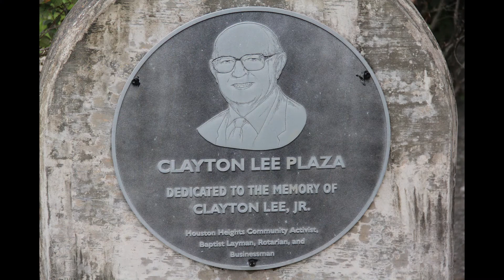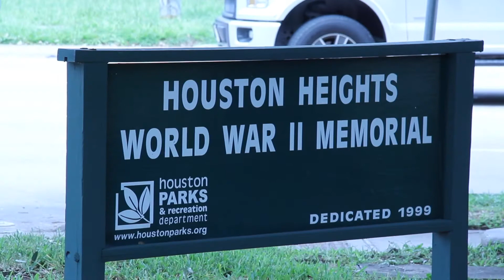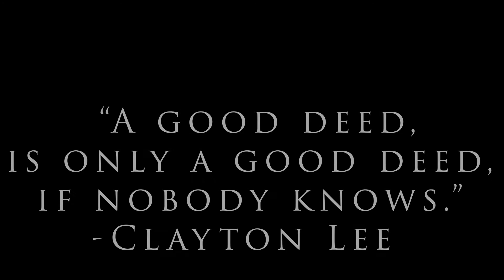Clayton Lee: Life and Legacy